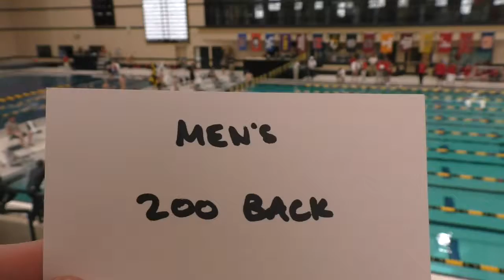Men's 200 Back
University of Georgia vs. University of Missouri

UGA in Even, Mizzou in Odd